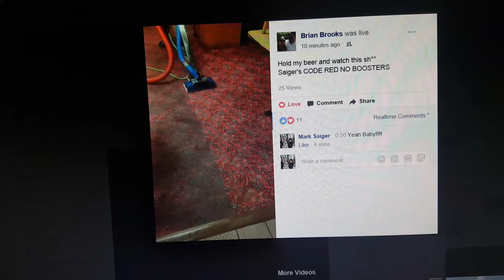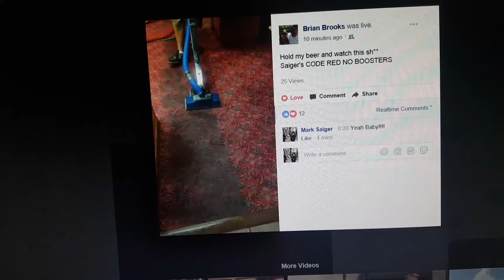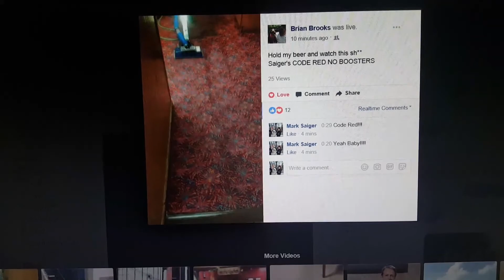Saiger's Code Red Sauce has arrived! Release the Beast!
Our newest Saiger's Sauce 1 with oxy and enzyme goodness has arrived! Release the Beast! Check out and get your early realease limited edition small craft batch now or wait for the public release coming end of August 2017.